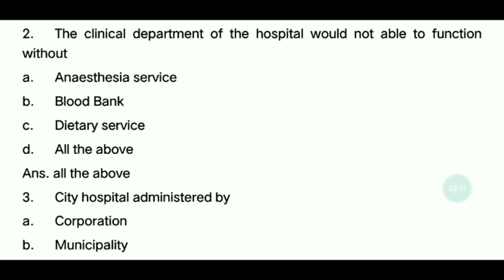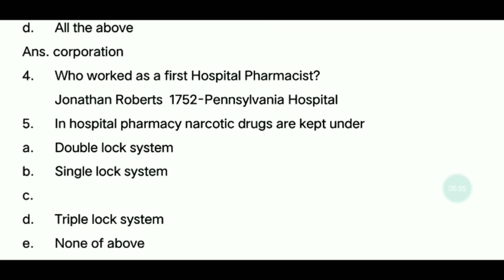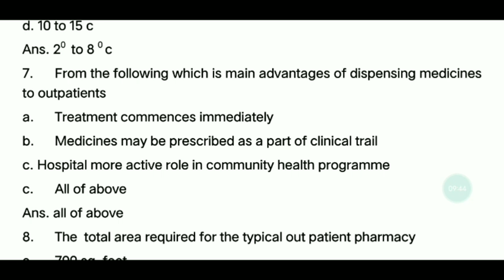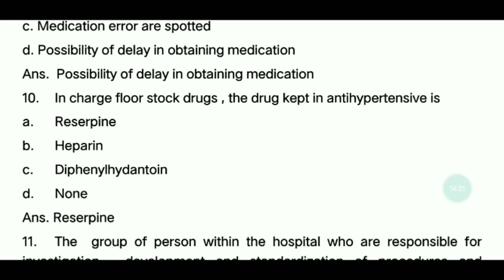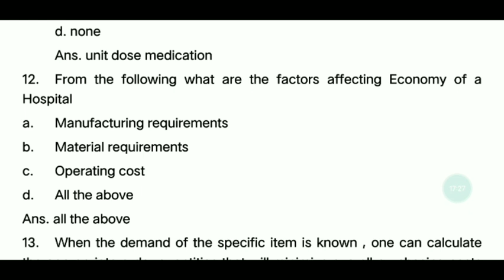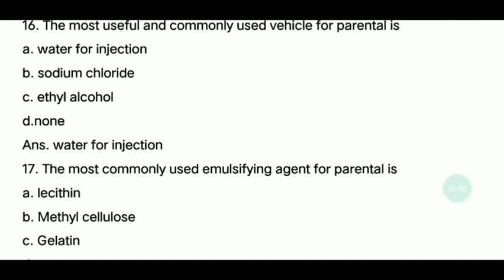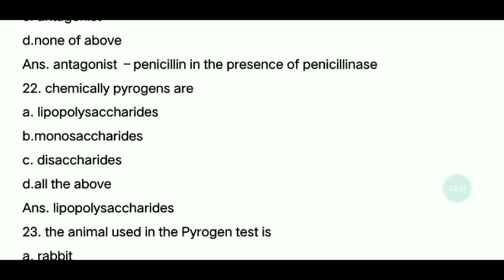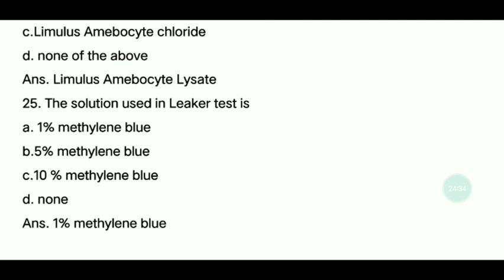HOSPITAL AND CLINICAL PHARMACY - TN MRB PHARMACIST EXAM -Part -1